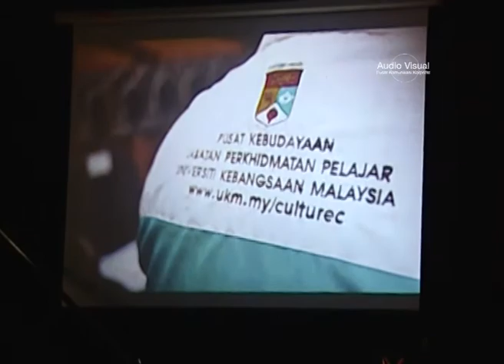Selamat Bersara Drs Rafie Hj Mohammad (18 Mac 2016)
Selamat Bersara Drs  Rafie Hj  Mohammad
18 Mac 2016
Panggung Seni, DECTAR